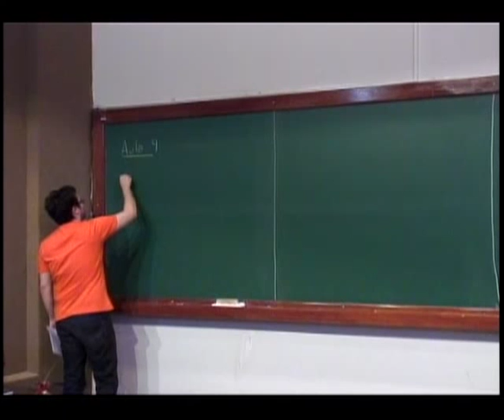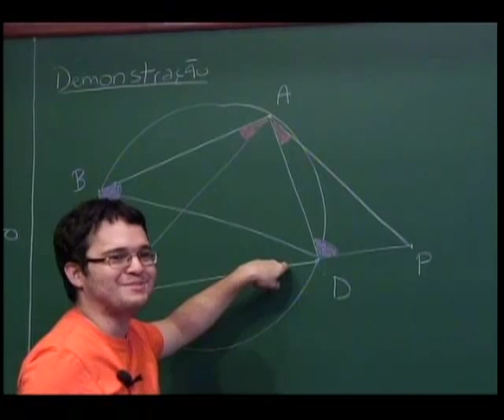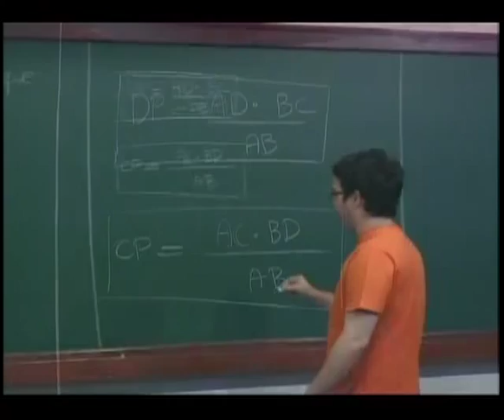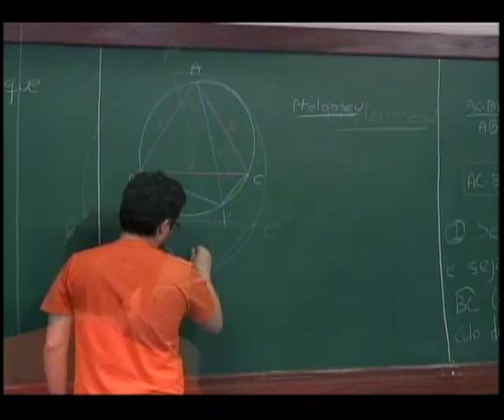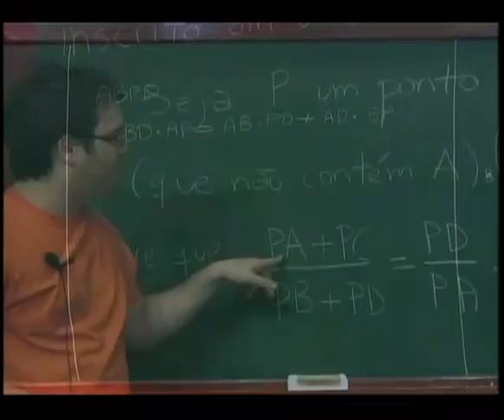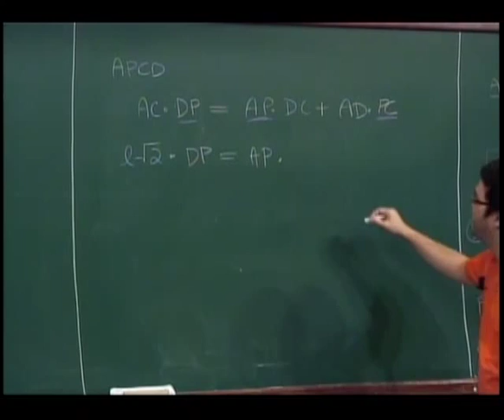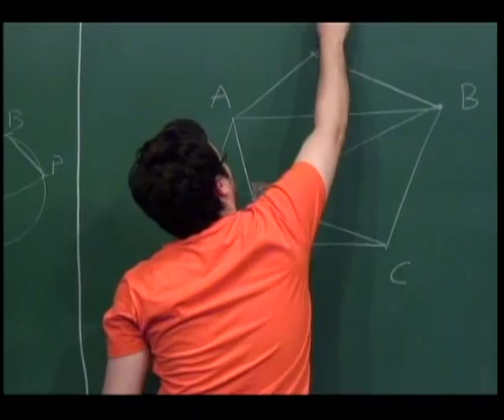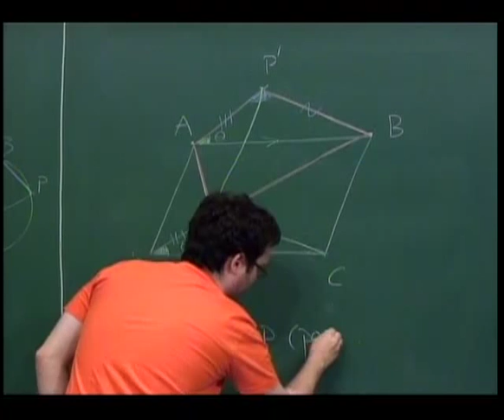Geometria (Teorema de Ptolomeu) - Nível 2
Matéria - Geometria
Conteúdo - Teorema de Ptolomeu
Nível - 2
Aula - 9
Professor - Bruno Holanda